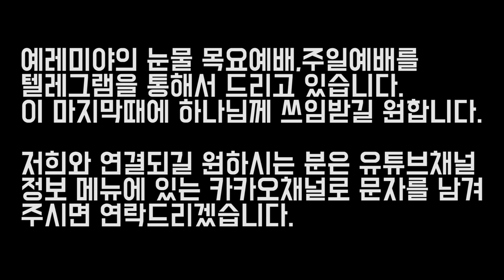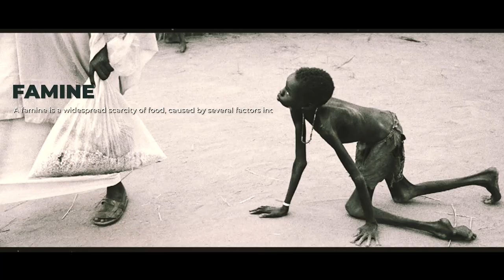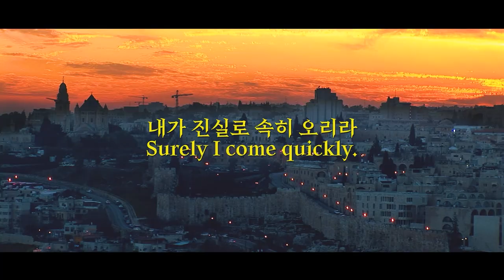유브라데 전쟁과 거짓선지자 선동